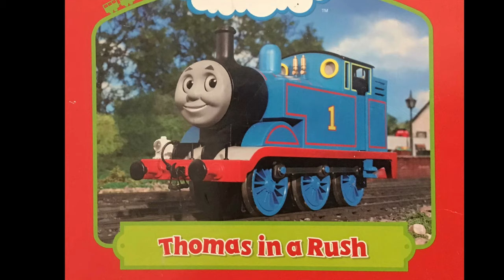Thomas in a Rush